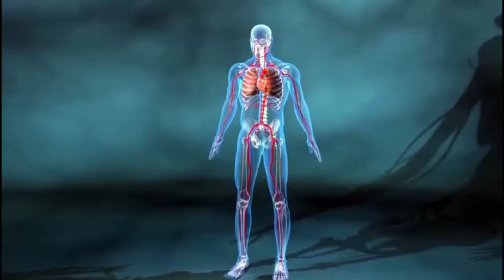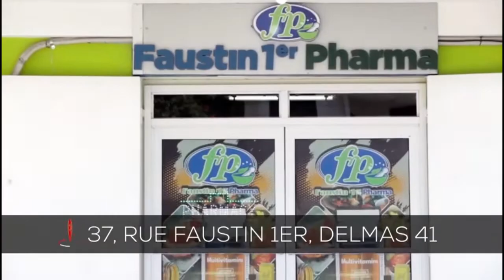Ki modèl ekonomik ki ka pèmèt AYITI soti nan twou?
ÉMISSION: Ann Pale Tout Bagay

ANIMATEUR: Daniel PARIS (Expert en microfinance, spécialiste en
                                                renforcement des économie inclusives)

INVITÉ: Djimy MALVAL  . economiste,ecrivain, professeur d'université
                                         MBA(master in business administration)